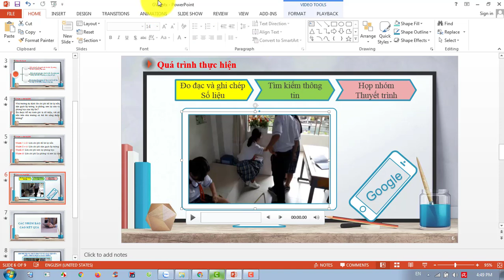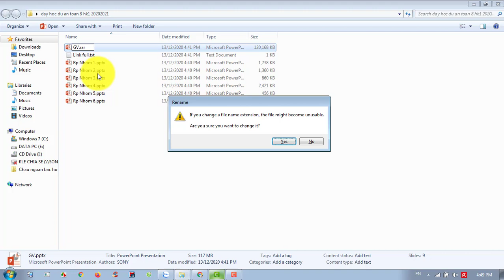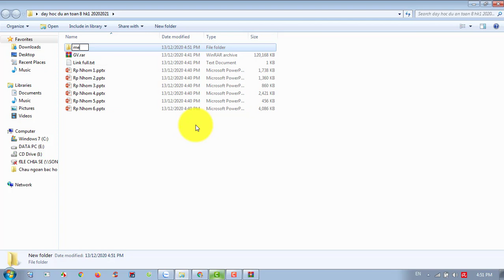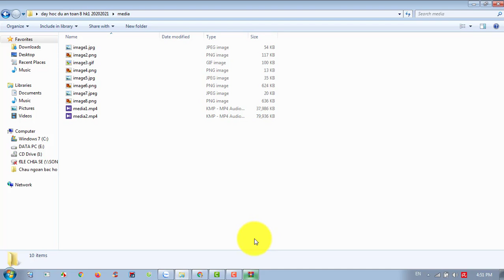Cách lấy file video, audio ra khỏi slide Powerpoint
Cách lấy file video, audio ra khỏi file ppt